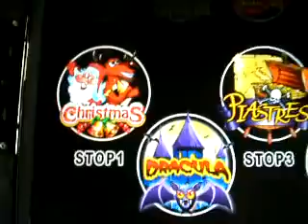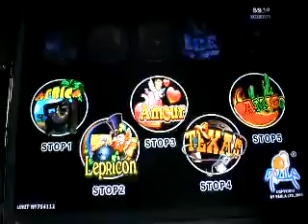Amigo 16 en 1 Africa 16 en 1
WMS, Igrosoft, Gaminator Novomatic,IGT,Borden,Paula, 6X,Mega jack, hot spot,Poker,red board, coolair,coolfire, XXL,POG，Pinball, Mario pcb and etc.

Game Town Electronic Technology Co., Ltd.
Manufacturer of multi game pcb and game parts